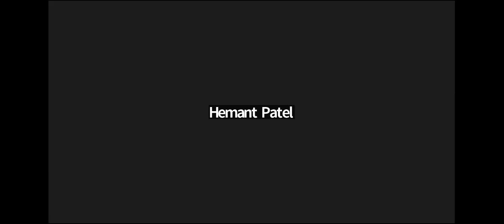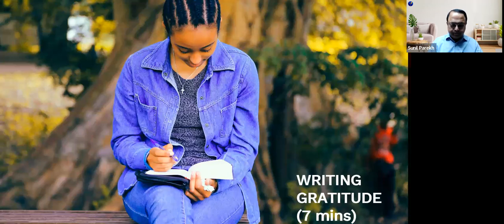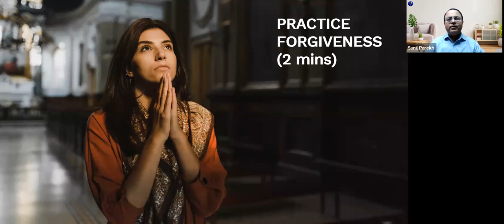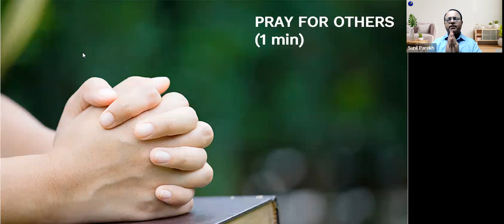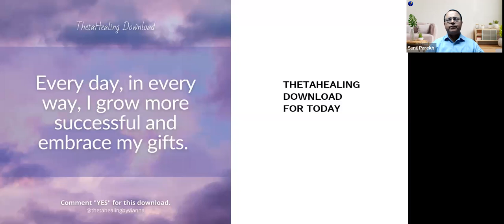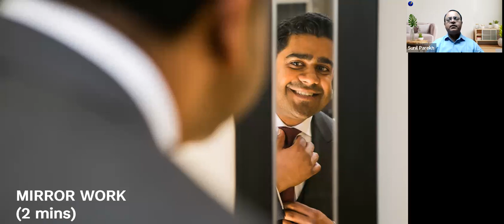Lifetime 5 AM Club - Day 71, October 30, 2023